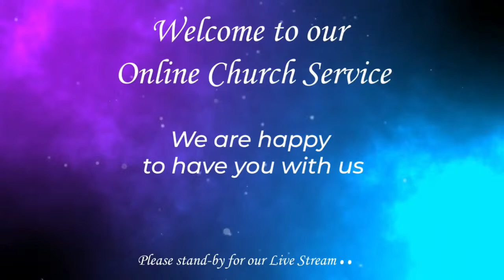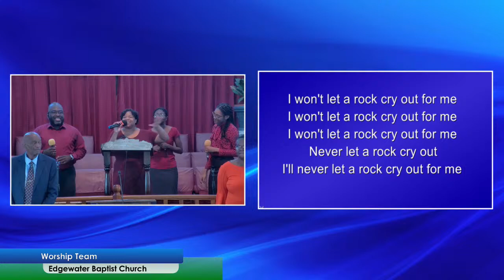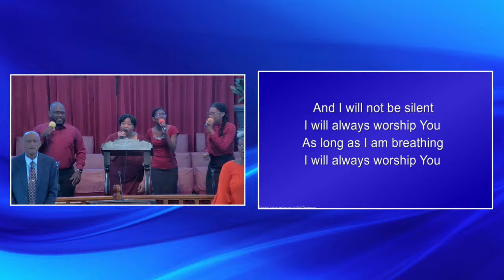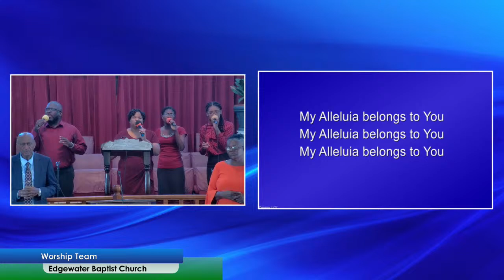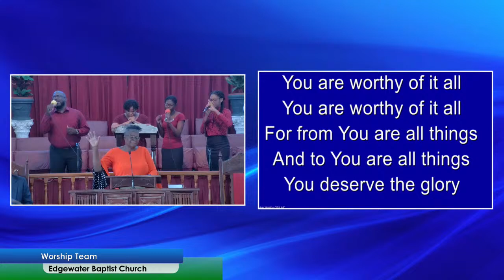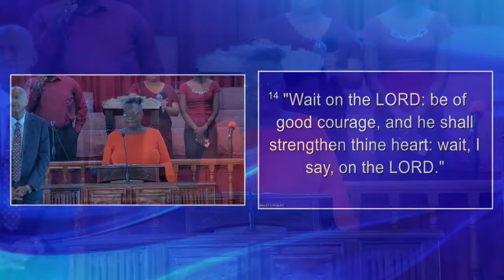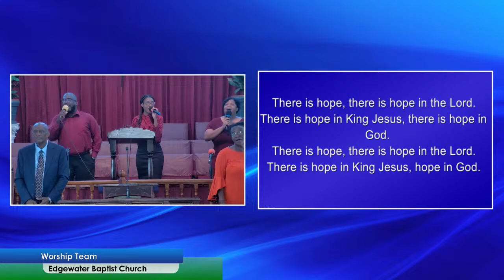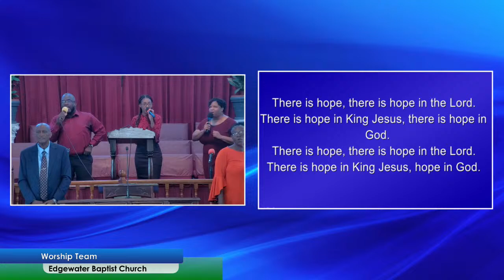Edgewater Baptist Church Online Service April 14, 2024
If after you have watched the service online and you feel a need to speak with someone, please click on the link below and fill out the questionnaire and someone will get back to you shortly.